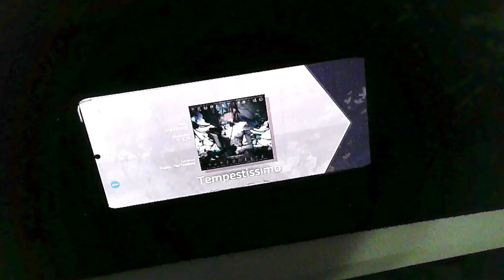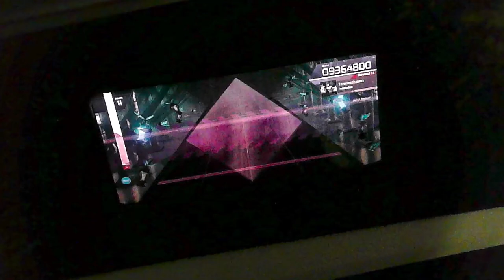my potential dropped for this play